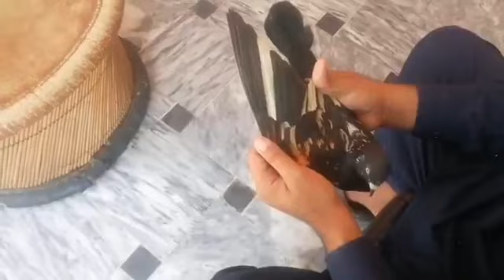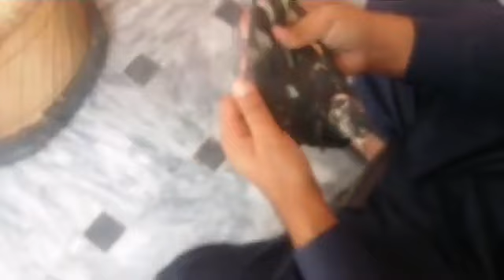champion Punjab ustad mithu lali 46 temperature me kabootar bazi karny ka treeka bta rahy